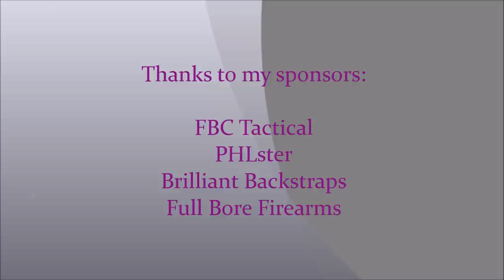USPSA at Ontelaunee - September 28, 2014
Production / B